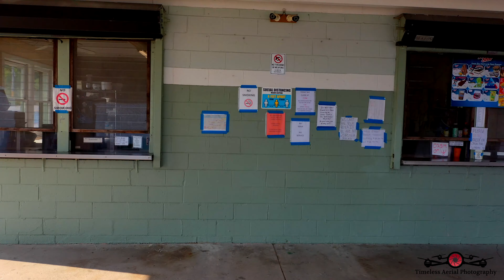Stunning Wells St Beach, GREAT local beach! Check them out for the new kids/family patch program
Miller Beach
Community Water Safety Social Group
Water Safety Checklist
Email watersafetysocial@gmail to be added to the water safety social email blasts!!
9501 Lake Shore Dr, Gary, IN 46403
↓↓↓↓↓↓↓Check them out and their new family programs↓↓↓↓↓↓↓
HOURS
Opening day Saturday May 23rd
Enjoy the beach ​7 days a week
9 a.m. - 7 p.m.
**​we stop letting cars in at 6 pm ​
TELEPHONE
WHY is
Water Safety Education Important

65 Great Lakes Drownings in 2020
36 of those in OUR Lake Michigan
903 Great Lakes Drownings since 2010
(Last updated 08/23/2020, 10:30 a.m.)
OVERVIEW OF GREAT LAKES DROWNINGS
74 drownings in 2010
88 in 2011
99 in 2012
67 in 2013
54 in 2014
55 in 2015
99 in 2016
88 in 2017
117 in 2018
97 in 2019
65 to date in 2020
903 since 2010

Miller Beach
Water Safety Socials Group and Friends of Marquette Park
2020 Water Safety Accomplishments
• Completed the development of the Water Safety Characters
• New street signs at the beach that are more visible
• Ordered new safety equipment for the safety stations
• Completed the Water Safety Check List
• First Water Safety Presentation at WSB
• Testing the Badge Program
• Awarded Grant by American Water

 Why?
BECAUSE LOVED ONES
ARE DROWNING
BY READING THIS YOU ARE ALREADY PART OF THE SOLUTION, Thank you!

2020 by Lake = 66
Lake Michigan = 36
Lake Superior = 1
Lake Huron = 3
Lake Erie = 10
Lake Ontario = 15
2019 by Lake = 97
Lake Michigan = 48
Lake Superior = 5
Lake Huron = 8
Lake Erie = 28
Lake Ontario = 8
2018 by Lake = 117
43 in Lake Michigan = 43
5 in Lake Superior = 5
8 in Lake Huron = 8
36 in Lake Erie = 36
25 in Lake Ontario = 25

Statistics show that August has the highest number of drownings.  The southern tip of Lake Michigan, our neck of the woods, has the highest percentage of those drowning.  Why?
• Largest population within 60 miles of the beach
• Warmest water
• Warmest time of year

The WSS Group collaborates with other water safety groups to bring the best information and experiences we have to our community.  To share best practices.